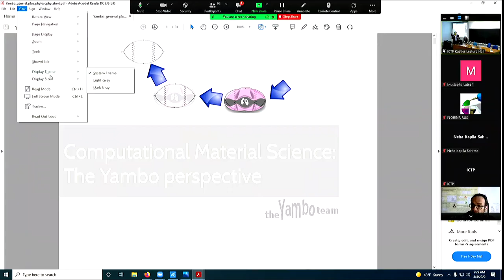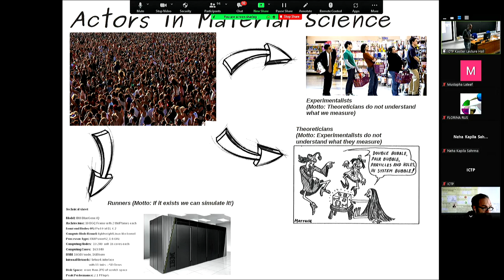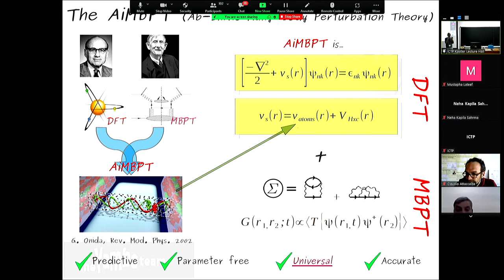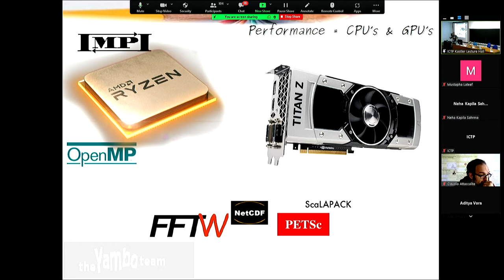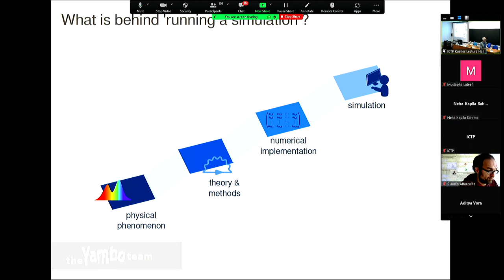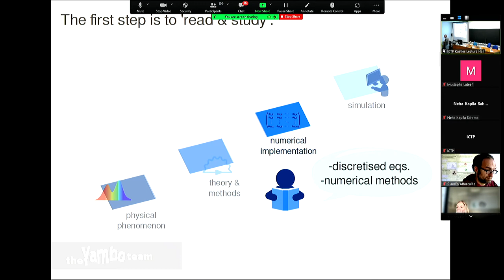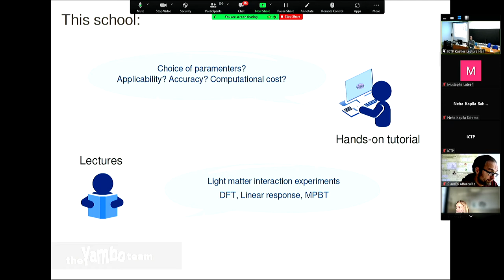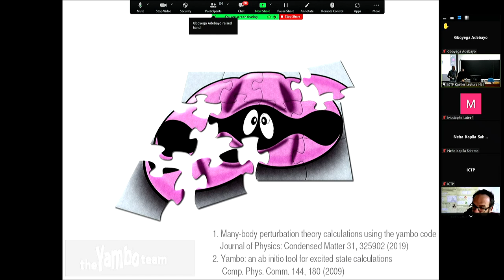Description and goals of the school: From theoretical concepts to real computation of the excited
Description and goals of the school: From theoretical concepts to real computation of the excited states properties of complex materials by first principle
Ab-initio Many-Body Methods and Simulations with the Yambo Code | (smr 3694)
Speaker: Andrea MARINI, CNR-ISM, Italy and Daniele Varsano, CNR-NANO, Italy